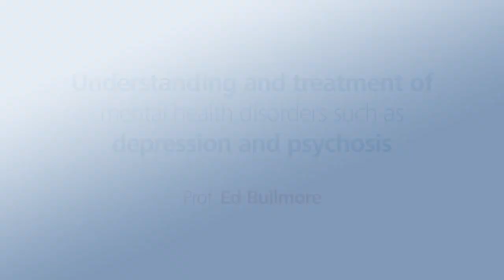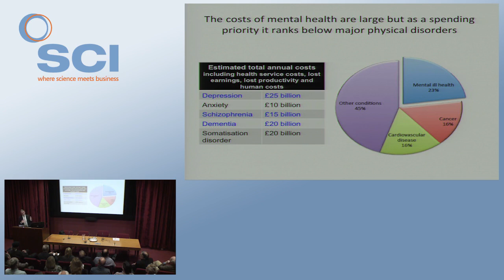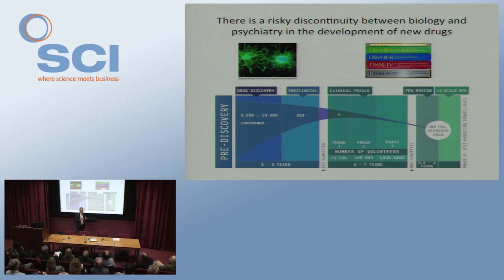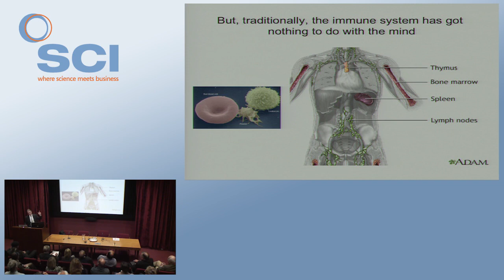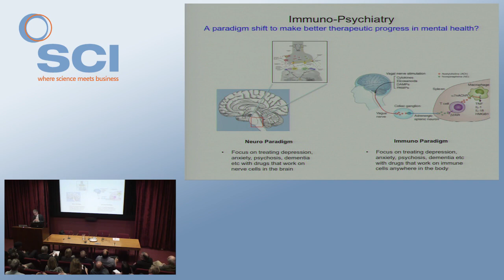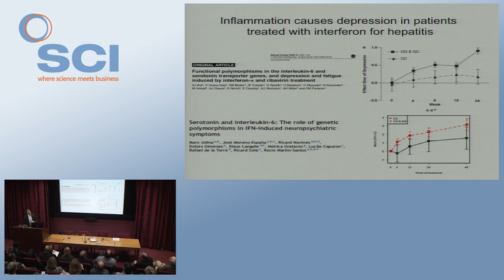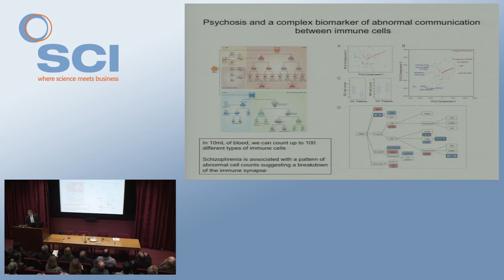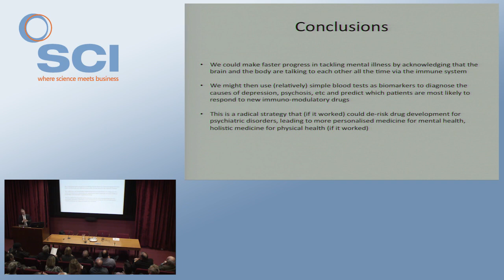Understanding Mental Health Disorders | Prof Ed Bullmore | SCIPEL 2015 | SCI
Professor Ed Bullmore presented a public evening lecture on understanding and treating mental health disorders such as depression and psychosis, at SCI in London on 28 May 2015.
Skip to:
00:01:55 Introduction to Mental Health Disorders
00:12:20 Drug Development
00:19:50 Immunology
00:27:05 Immuno-Psychiatry
00:37:00 Alzheimer’s Disease
00:39:20 Biomarkers
00:49:34 Q&As
SCI’s Public Evening Lectures (SCIPEL) are free and open to all. They are part of an SCI initiative to engage the public and provide accessible discourse on science and innovation.

to find out more.